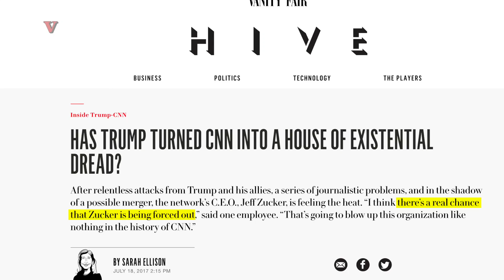Trump's Relationship With AT&T Could Cause Major Shakeup at CNN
President Trump's feud with CNN could put president Jeff Zucker up for replacement should its merger with Time Warner go through. Nathan Rousseau Smith (@fantasticmrnate) explains.